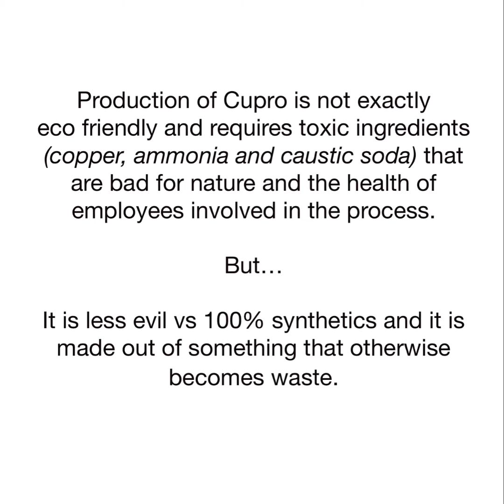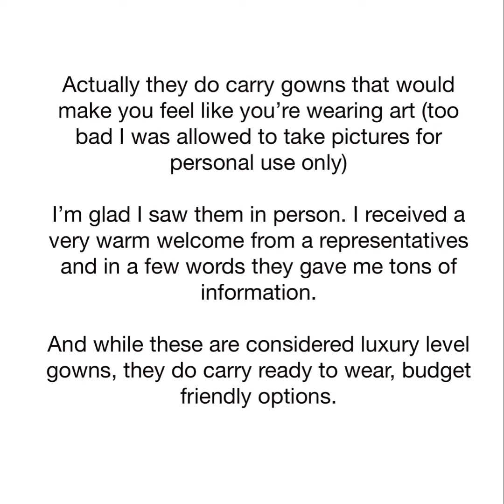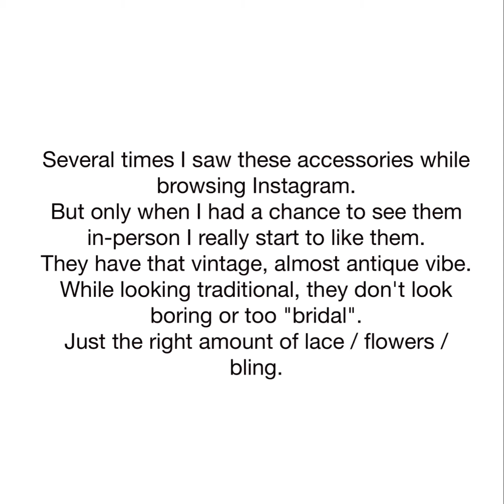Takeaway from Bridal Fashion Week New York, 2022